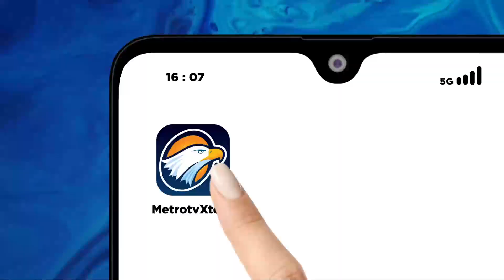Karhutla Palangka Raya Meluas ke Permukiman Warga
MetroTV, Karhutla di wilayah Palangka Raya, masih belum bisa dipadamkan. Hembusan angin yang kecang justru membuat api merembet dan menuju ke permukiman warga.